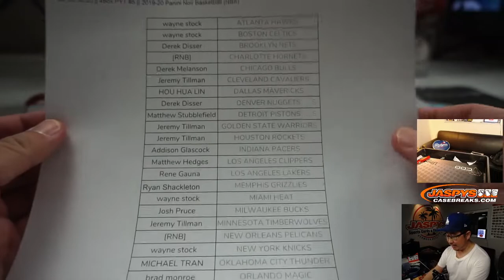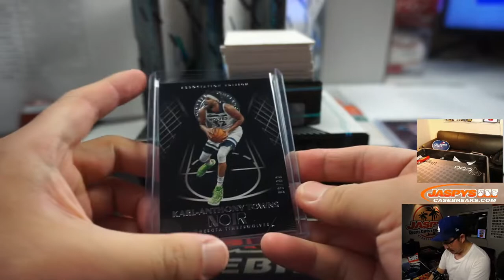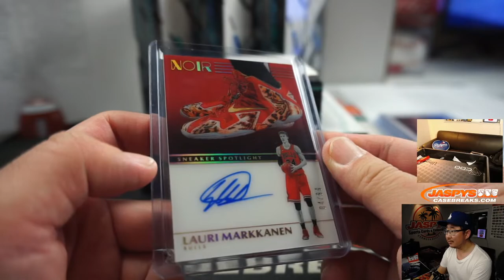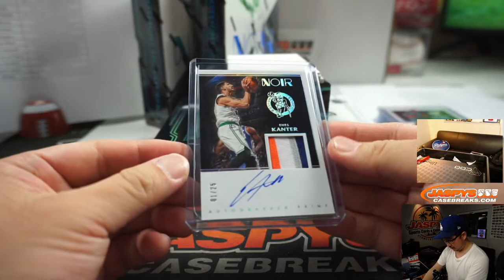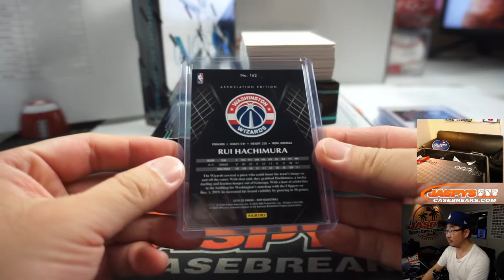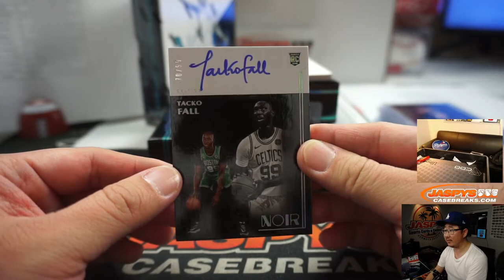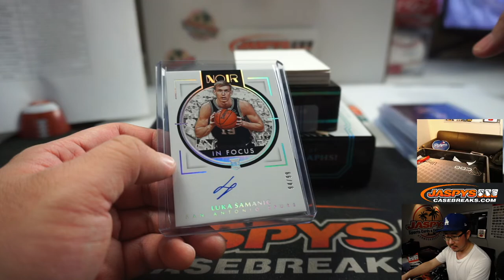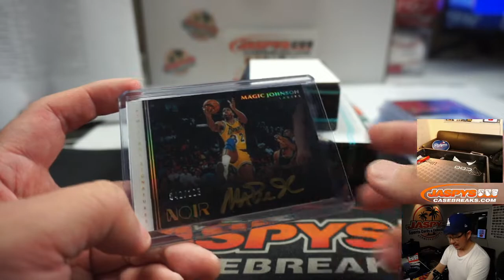Sa, 05.30.20 || 4Box PYT #5 || 2019-20 Panini Noir Basketball (NBA)